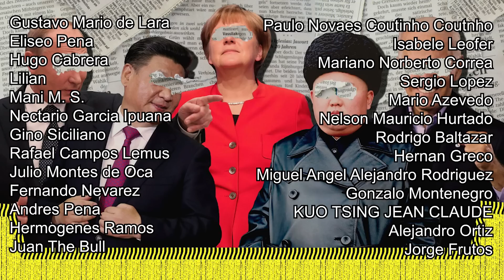LA ONU PIDE QUE LE RETIREN LAS SANCIONES A RUSIA!